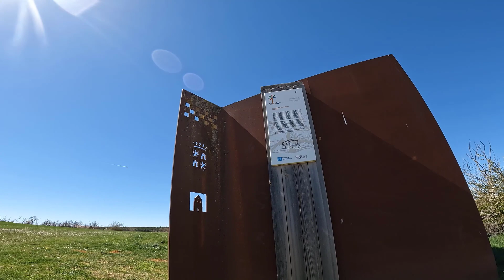ORBEA RISE ROMANICO PALENTINO (1ª PARTE)